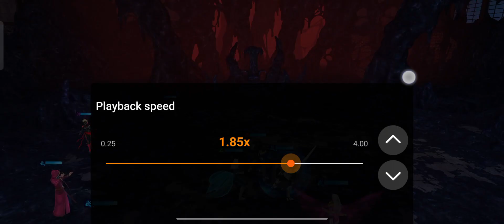[MFF] Sharon lvl80, mạnh nhưng không best